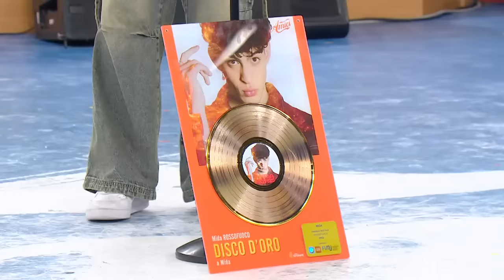Amici 23 - Mida - ROSSOFUOCO